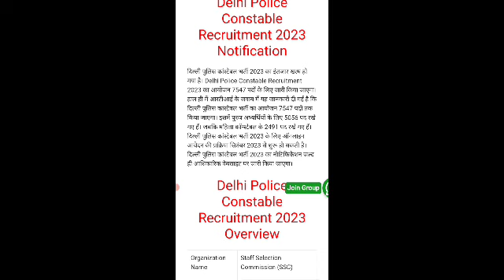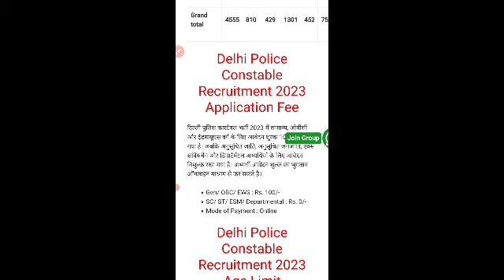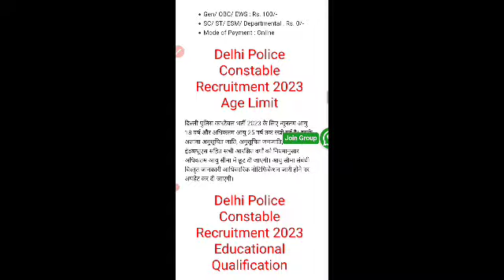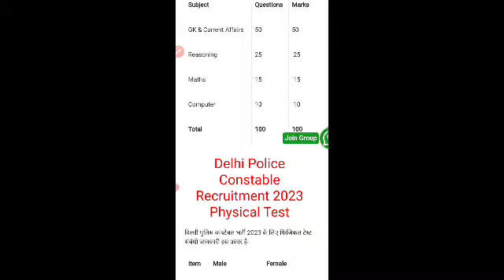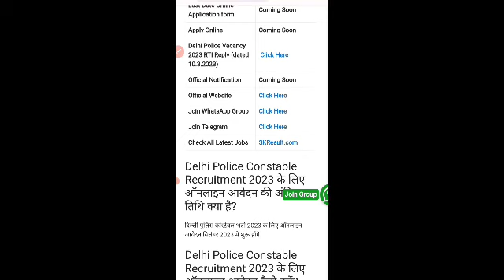Delhi Police Constable Recruitment 2023 Apply Online | DELHI POLICE CONSTABLE VACANCY 2023